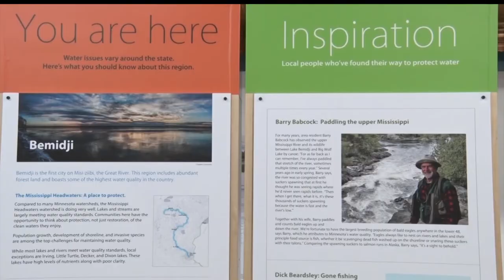Headwaters Science Center In Bemidji Presents "We Are Water MN"